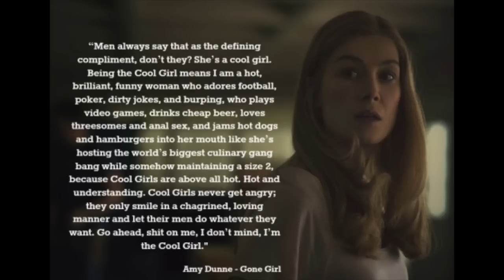Is Gone Girl Sexist?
breaking down the "cool" and the "crazy" girlfriend tropes + one of my favorite films of the 2014 = hopefully success. *trigger warning: mentions of abuse and ableist language (with the word "crazy)

★ LINKS ★